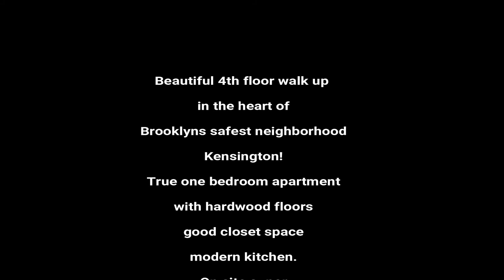Under market 1br Kensington Brooklyn tour U2apartment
A 2-month broker fee applies.

Apartment Features:
10 X 16 bedroom
Large living room
Great closet Space
Sunlight throughout
To be approved minimum income 45k
Credit over 670

Walk up building, 4th floor